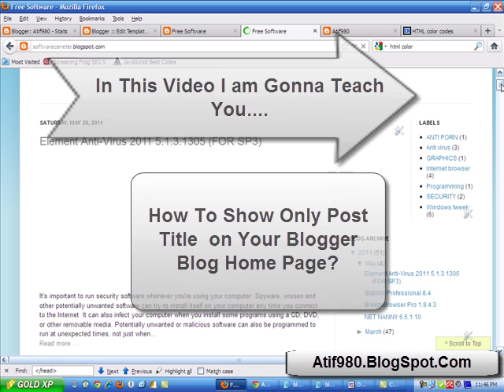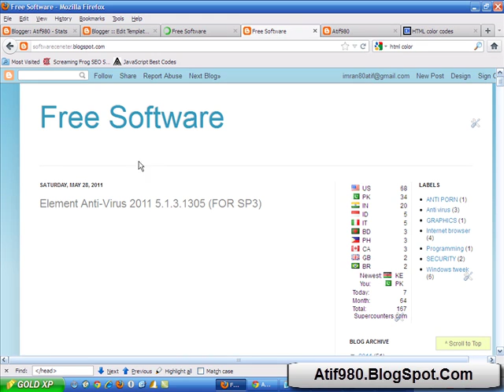How To Show Only Post Title on Your Blogger Blog Home Page.mp4